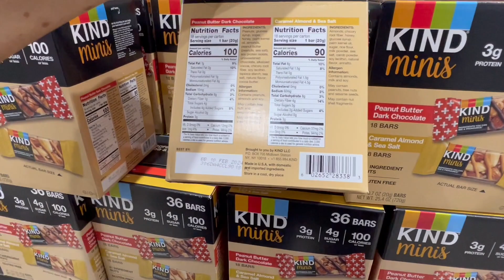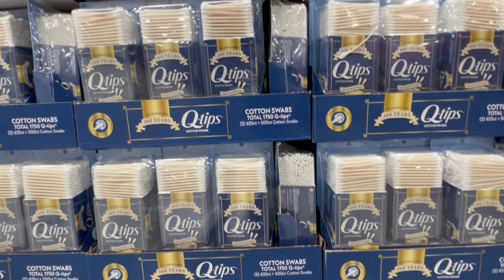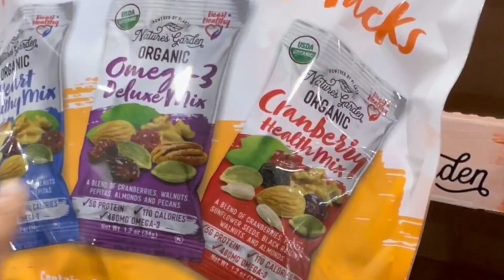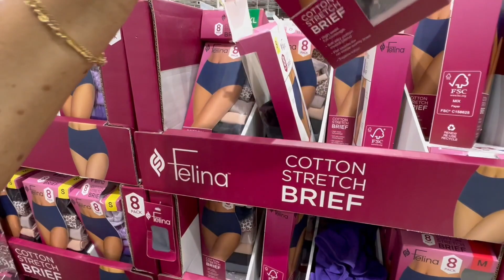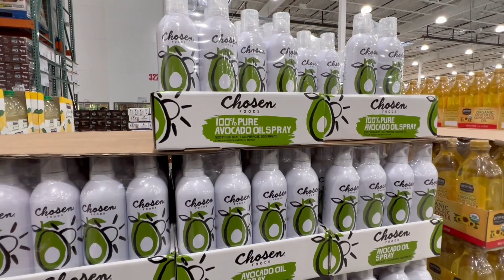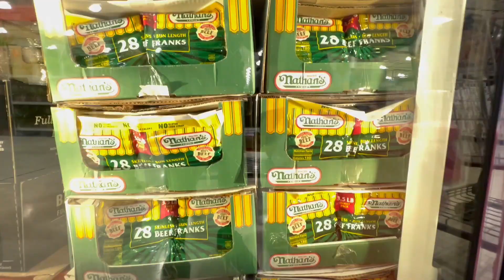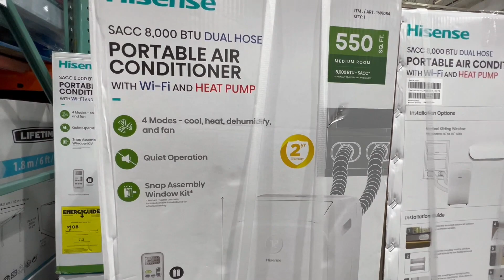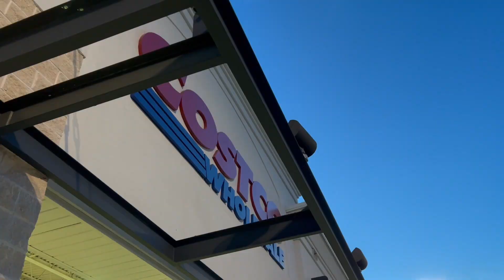COSTCO JULY DEALS! YOU SHOULD BUY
Showing what's at Costco